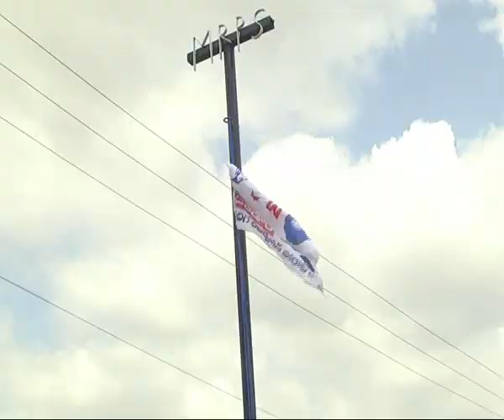seemanews# mrps avibhava dinosthavam bagamga mrps jedanu aviskrinchina mrps nayakulu kumar madiaga